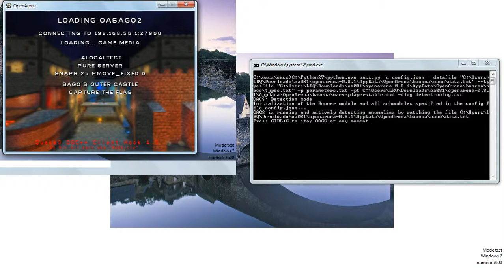OpenArena anti-cheat demo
A quick demonstration of OACS (Open Anti-Cheat System for OpenArena). This system is based on machine learning anomaly detection of cheaters behavior and is completely hosted and running server-side, so there is virtually no way to circumvent the system from a player's client. The system can be adapted to any game as the anti-cheat system is generic and based on game logs.

This is only a proof of concept, the system needs a lot of refinements to be stable enough for practical usage (currently, there are still too many false positives).

A presentation explaining in more depth how the system was designed and how it works can be found here:

The source code can be found here (there are two parts: one for the core anti-cheat system, and one bridge from the game OpenArena to supply the required logs to OACS):